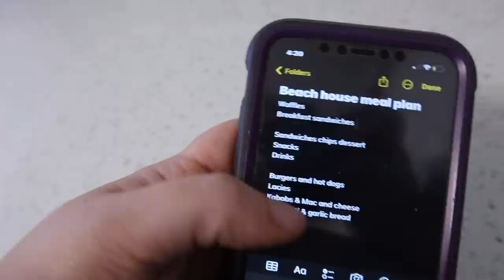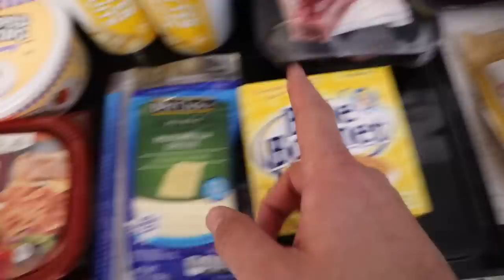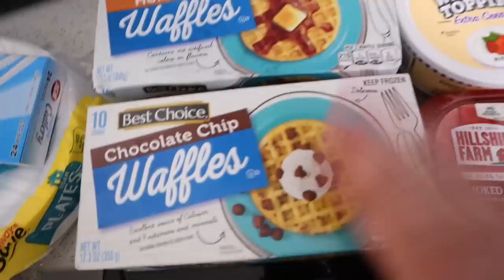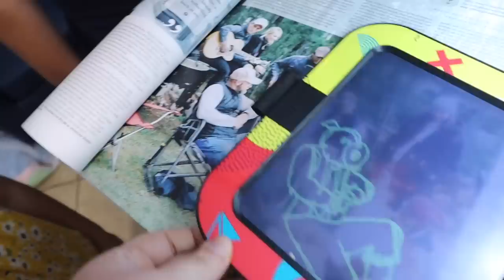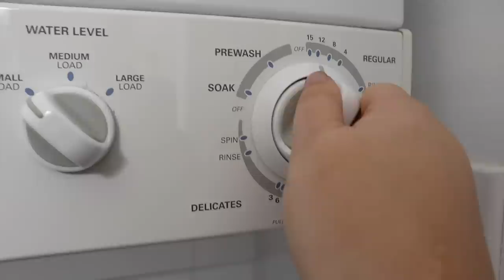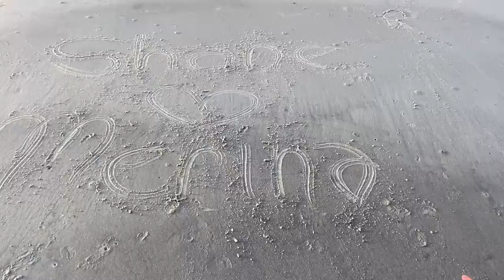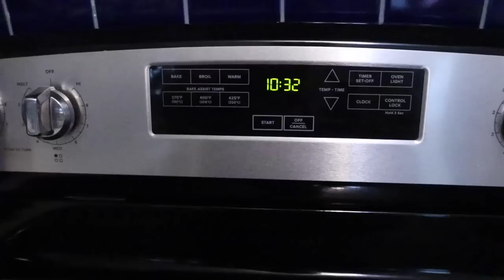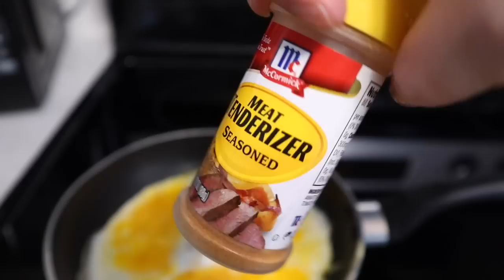Air bnb BEACH HOUSE TOUR | spend the week with us | homemaking and cleaning at the beach! 🏝️ 🌊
Fearfully created | vacation house tour | spend the week with me